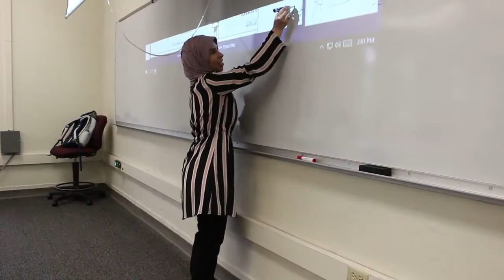Arabic Program at the U of A_Students' Experiences